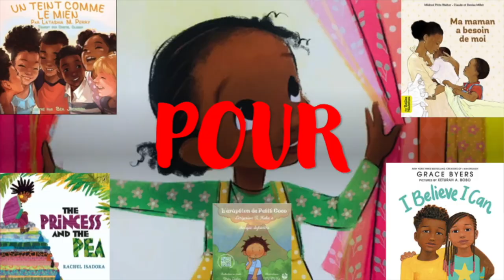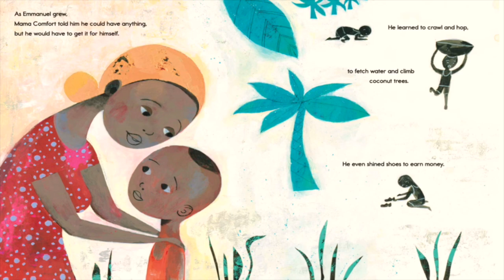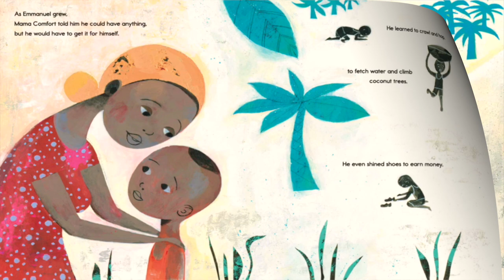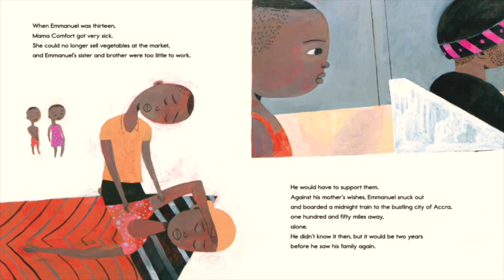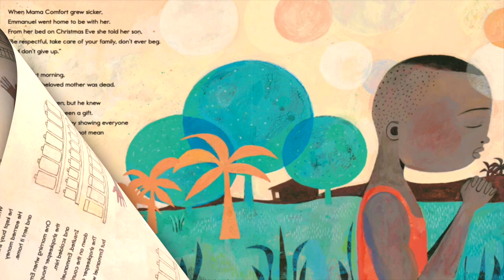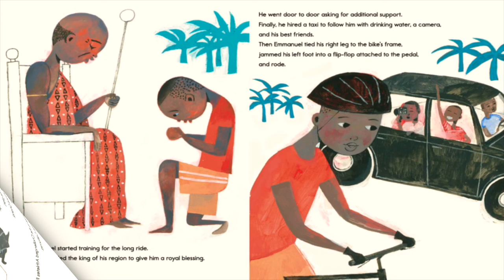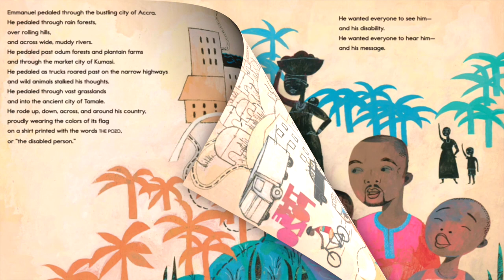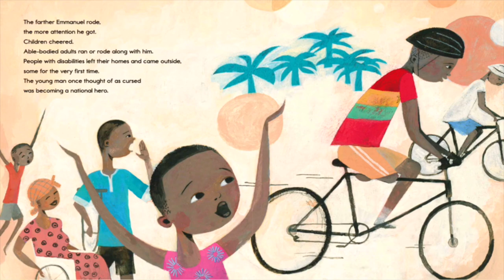🚴🏾 LIVRE ENFANT || LE RÊVE D'EMMANUEL - Histoire Vraie D'Emmanuel Ofosu Yeboah || Emmanuel's Dream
Livre enfant noir, en français, mais aussi en créole, pour faire lire, écouter, apprendre, rêver les tout-petits de crèches et de maternelles, jusqu'au collège. Le panafricanism, pour imaginer un monde avec des heros noir, et des heroine noire.

C'est l'histoire Vraie d'Emmanuel Ofosu Yeboah's qui en 2001 à traversé 500Km à vélo afin de délivré un message important au Ghana: Le Handicap n'est pas un synonyme d'incapacité. Né au Ghana avec une deformation de la jambe, Emmanuel n'était pas pris au sérieux par sa communautée. Mais sa mère la pousser à accomplir ses rêves et ne pas se laisser decouragé par son handicap. Aujourd'hui il continue encore à travaillé pour la cause du handicap.
 Cette histoire a également été adapté au cinema par Oprah Winfrey: "Emmanuel's Dream".

Je n'ai pas de droit sur cette histoire. N'hésitez pas à soutenir l'auteur et l'illustrateur en le réclamant a la bibliothèque de votre ville ou en achetant le livre.

Livre écrit par Laurie Ann Thompson
Illustré par Sean Qualls
Traduit et Lu de l'anglais vers le français par LivresPourEnfantsNoirs.

*Notre Etsy shop de poupées noires faites main en France 🇫🇷 avec des tenues en wax et des cheveux en laine. Chaque model est unique. Prix de 30€ frais d’envoi inclus

*Fair Use Act - 17 U.S.C. § 107, Not withstanding the provisions of sections 106 and 106A, the fair use of a copyrighted work, including such use by reproduction in copies or phone records or by any other means specified by that section, for purposes such as criticism, comment, news reporting, teaching (including multiple copies for classroom use), scholarship, or research, is not an infringement of copyright.